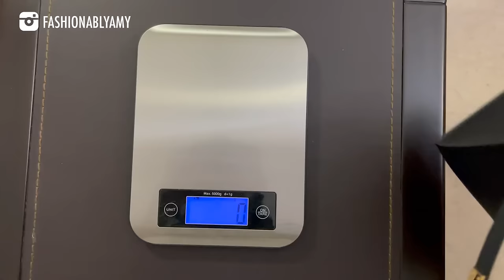HERMES KELLY 25 vs 28 SELLIER REVIEW COMPARISON✨Mod Shots, Pros & Cons, Which is Better?✨愛馬仕Kelly包包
PETITE STUDIO NYC Code amy15

❤️FAVE LUXURY SHOPS

**FOLLOW ME**

📬 MAILBOX:
RPO Mountain View
Vancouver BC V5V 0H8
Canada